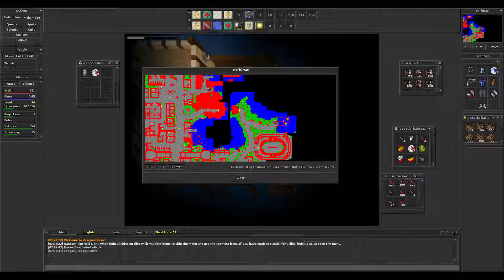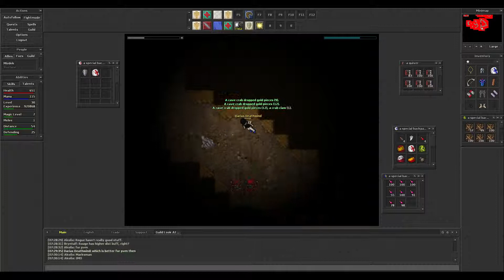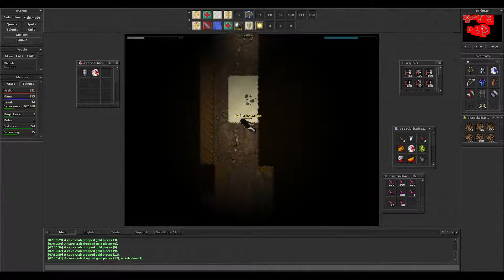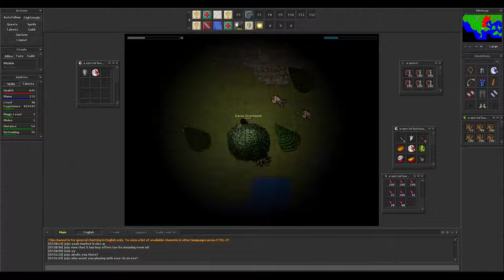ZezeniaOnline - Gulshan Orknies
Small Orknie spawn in Gulshan Village